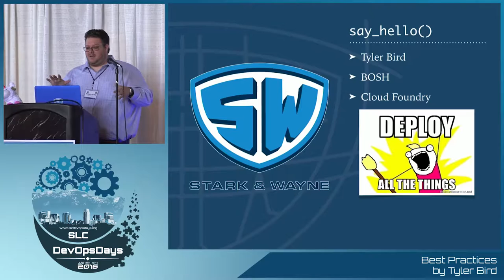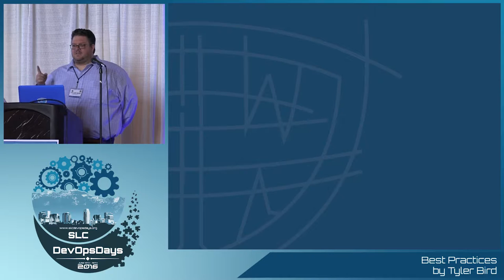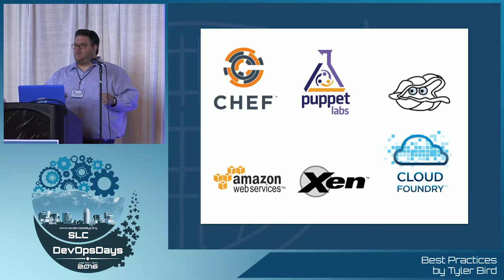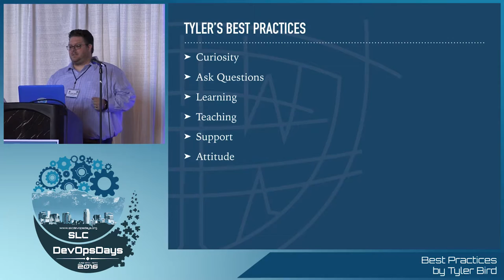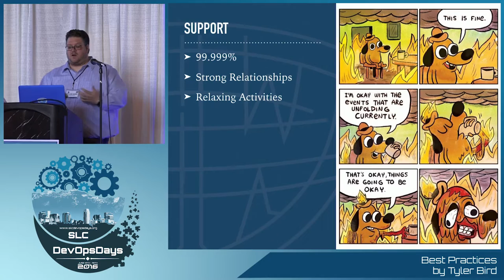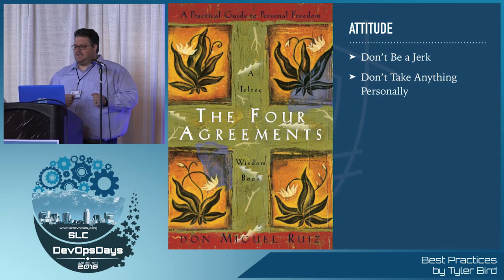Best Practices by Tyler Bird